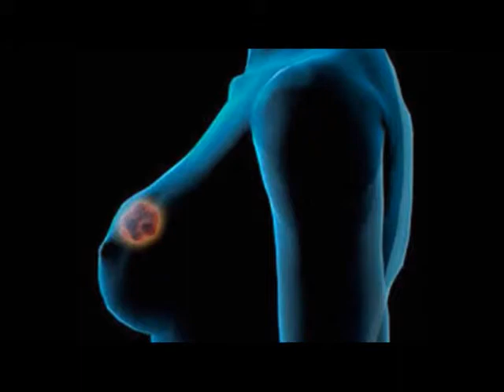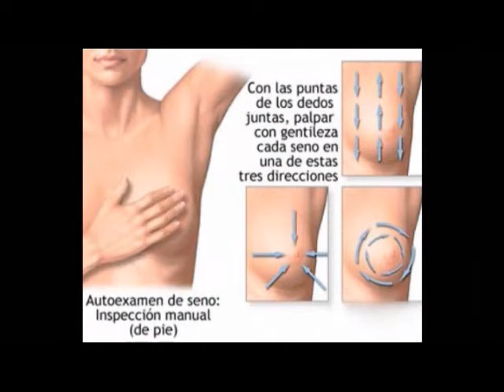Linfedema, Magazine 1040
Escucha Magazine 1040 de lunes a viernes a las 2 de la tarde por el 1040 de AM y escúchanos por Internet a través del Radio Mujer, el sexto sentido de de la radio.